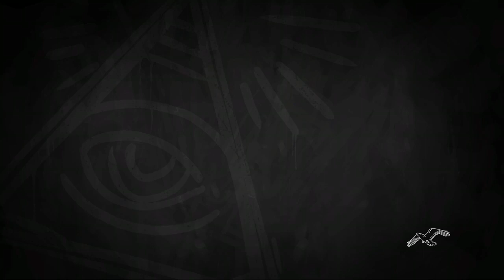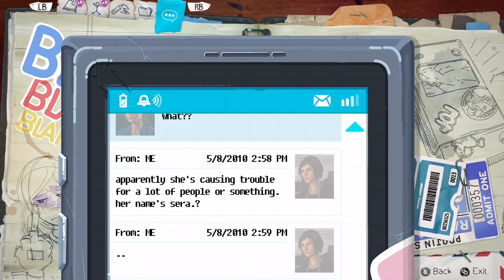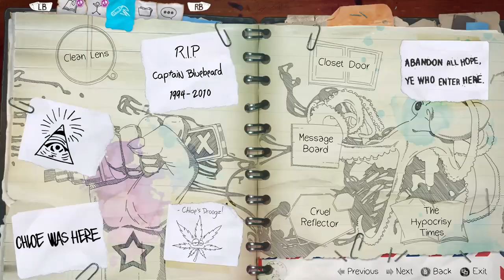chloe breaks into campus